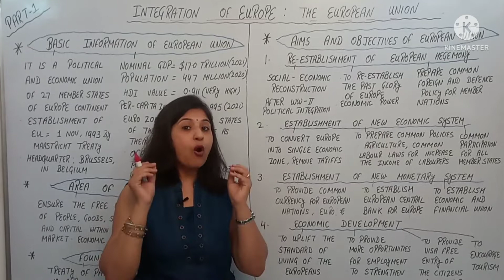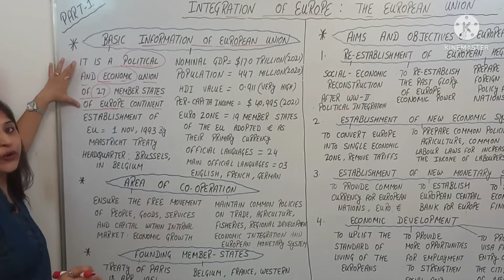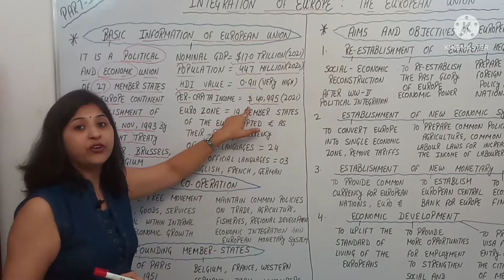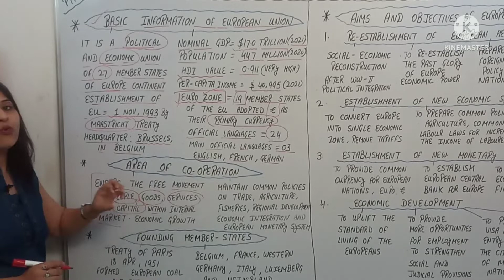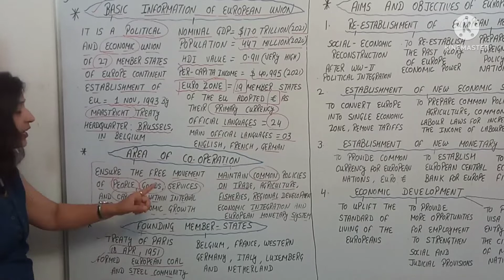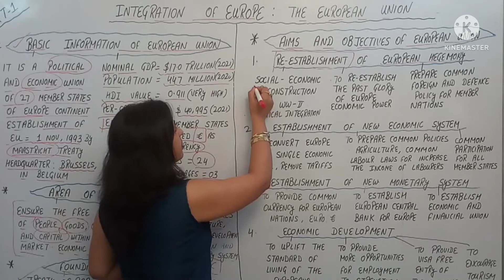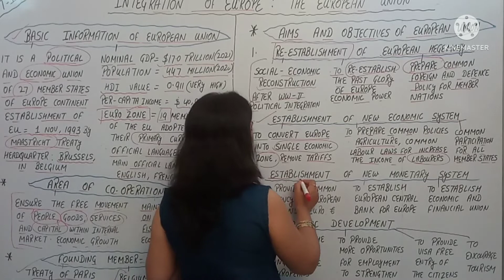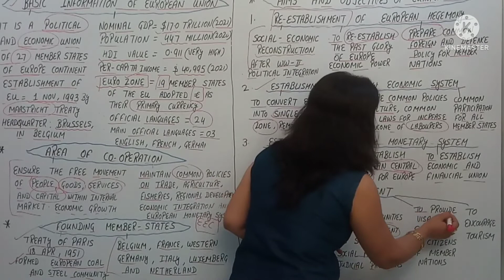The European Union | Basic Information of European Union | Objectives of EU | Part - 1